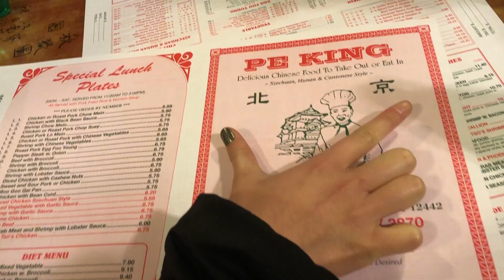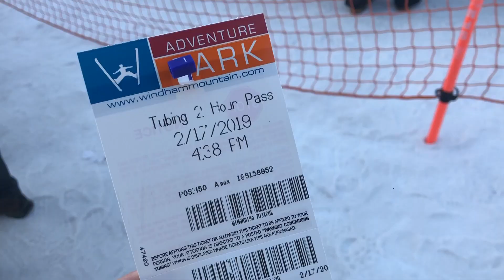Vivian's VLOG 3 || 快乐小长假 || 第一次滑雪 || 搞笑温德姆之旅 || 旅行分享 || 纽约留学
"WINDHAM 滑雪之旅"
人生第一次滑雪摔成傻逼哈哈哈哈
风大得皮肤都要吹坏了
但是还是很好玩
推荐给大家小长假去 但要记得裹得厚一点！
手冻僵掉都要录的vlog